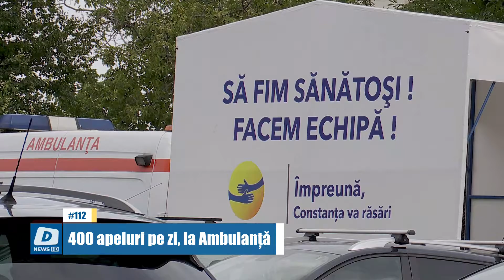400 apeluri pe zi, la Ambulanță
Constănțenii înroșesc liniile de urgență de la Ambulanță. În ultimele 24 ore, operatorii au răspuns la nu mai puțin de 400 de solicitări.